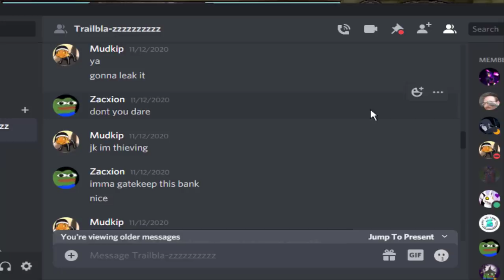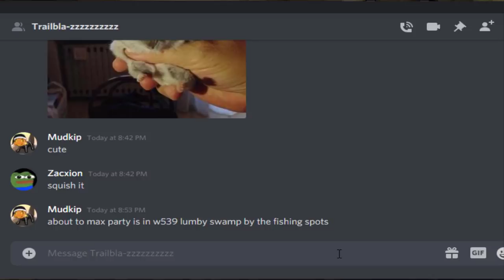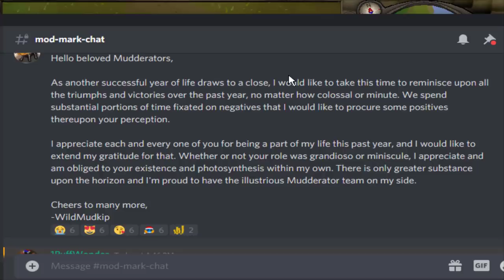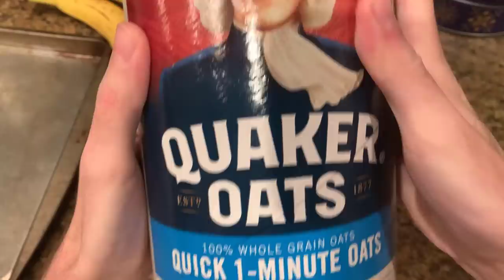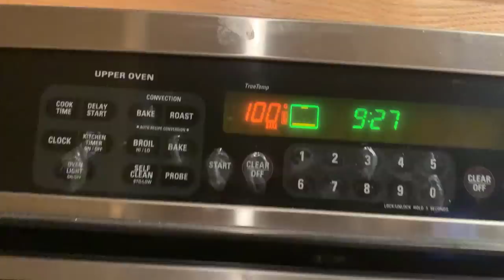Maxed (OSRS Trailblazer League #24)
Maxing is just the beginning.

In the Trailblazer League, players start as ironmen locked to Misthalin and Karamja, and unlock more regions the more tasks they complete. The tasks are separated into tiers which each give a different amount of points. Once you reach certain point thresholds you can unlock powerful relics which must be chosen wisely. Players are ranked based on the amount of points they accumulate.

The relics I have chosen are Endless Harvest, Last Recall, Fluid Strikes, Treasure Seeker, The Botanist, and Draining Strikes. My areas are Kandarin, Asgarnia, and Fremennik.

Currently posting Old School Runescape OSRS Trailblazer League videos at 9am Pacific time!